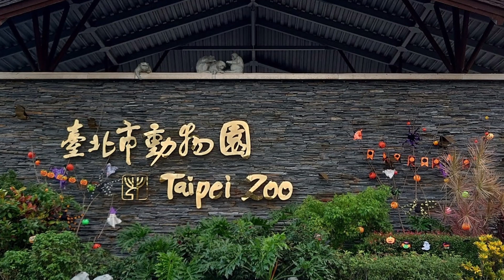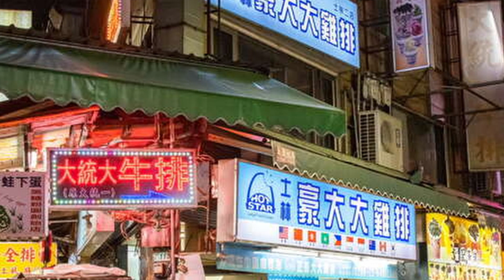10 Best Tourist Places To Visit In Taipei City | Taipei City Travel Guide | 2023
10 Best Tourist Places To Visit In Taipei City | Taipei City Travel Guide

Unearth the wonders of Taipei City with our guide to the 10 Best Tourist Places to Visit! Taipei, a pulsating blend of the ancient and modern, offers travelers a unique tapestry of experiences. Stand in awe beneath the towering Taipei 101, and then get lost in the historic charm of the Chiang Kai-shek Memorial Hall. Dive into the bustling lanes of Shilin Night Market, sample local delicacies, or find serenity at the tranquil Longshan Temple. Explore the verdant landscapes of Yangmingshan National Park and indulge in panoramic city views from Elephant Mountain. From its vibrant arts scene at Huashan 1914 Creative Park to its rich history at the National Palace Museum, Taipei beckons.